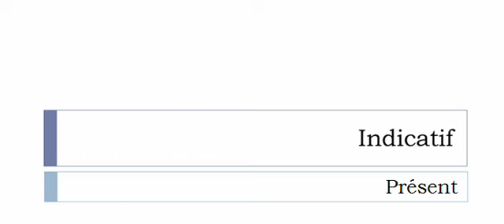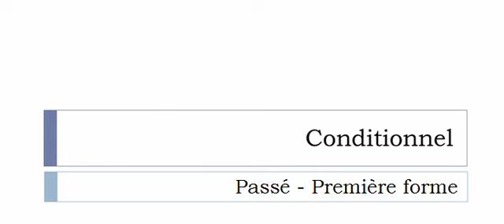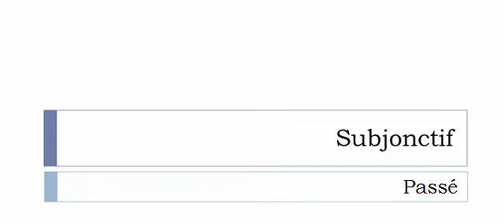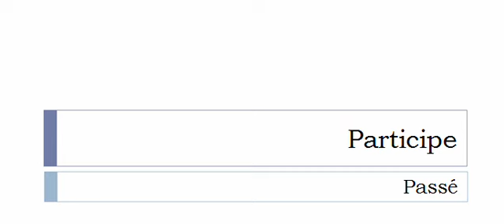Imparare il francese = Coniugazione = Rencaisser